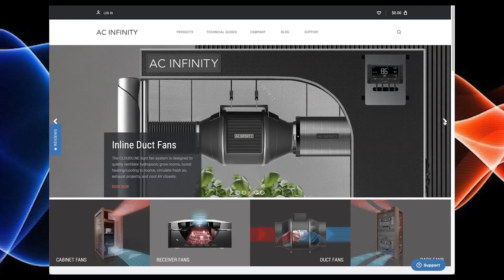Synthetic Nutrients Don’t Kill All Microbes??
In this Garden Talk clip, The Grow Guru talks about whether or not synthetic nutrients kills off all microbes or not. What are your thoughts on this?